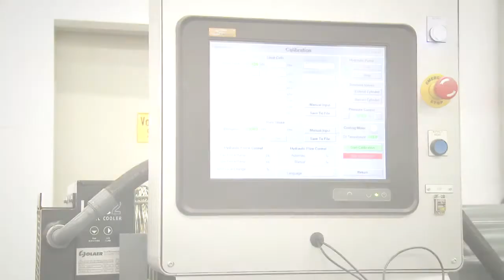SAHM SPLICE - Testbed Options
Our machines are built in line with DIN EN ISO 9001:2000